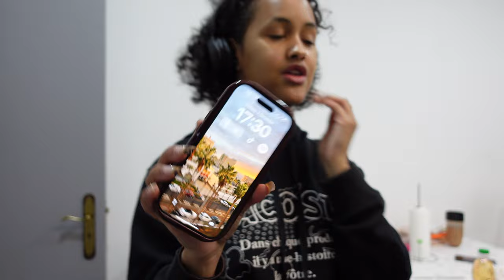VLOGMA 2: STILL NO CHRISTMAS SPIRIT | XMAS SHOPPING | GYM WORK OUT | GET READY FOR A NIGHT OUT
Hiyaaa,

Definitely the worst part of my gym journey but I want a fat *** so!
This all vlogma has been chaotic but fun and challenging!